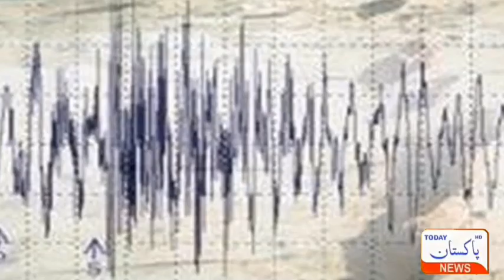Earthquake Shakes Quetta||The Epicenter was Reported Below The Harnai Area Of ​​Quetta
About this video:

The quake destroyed several houses in Harnai and Shahrag

 Many people were buried under the rubble, Deputy Commissioner Harnai said

 Several people were rushed to hospital with injuries, said Sohail Anwar Hashmi

 Government buildings also damaged, DC

 Levies teams engaged in relief activities, DC Harnai

An earthquake originated on 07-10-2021 at 03:01 PST
 Mag: 5.9
 Depth: 15 Km
 Lat: 30.08 N
 Long: 67.96 E
 Epicenter: Near Harnai, Balochistan
 PMD, Islamabad.

 PDMA officials have also been contacted, DC Harnai Sohail Anwar Hashmi